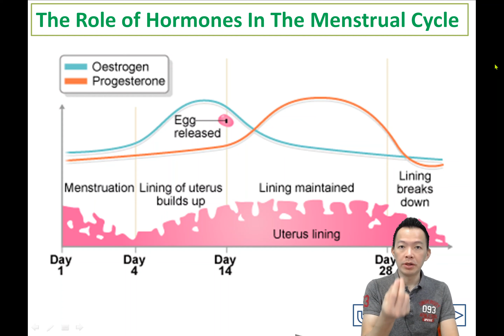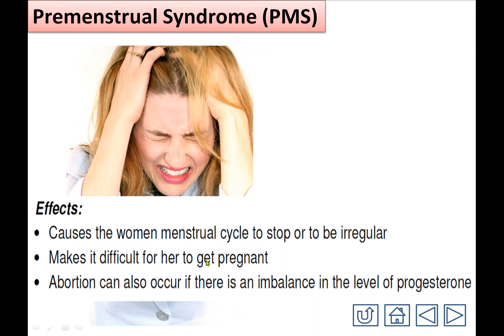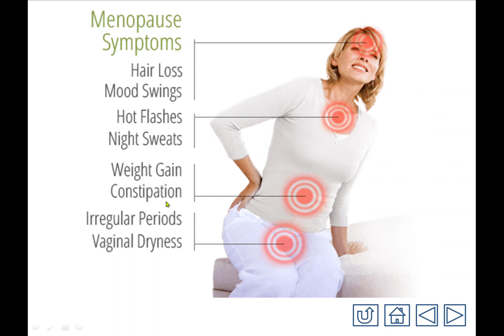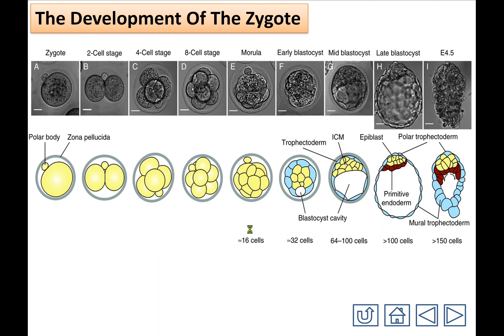Form 4 Bio Chapter 15 Effects of Hormonal Imbalance on the Menstrual Cycle of Female